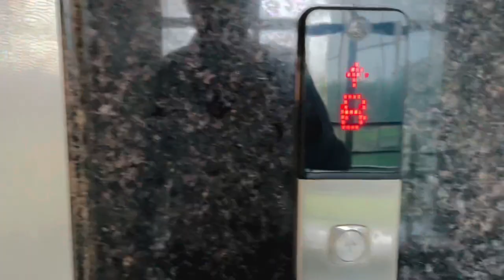First day of Training in Powergrid | Training at Powergrid Academy VLOG-3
First day of Training in Powergrid | Life at Powergrid Academy
for any doubt join our telegram group of serious aspirants